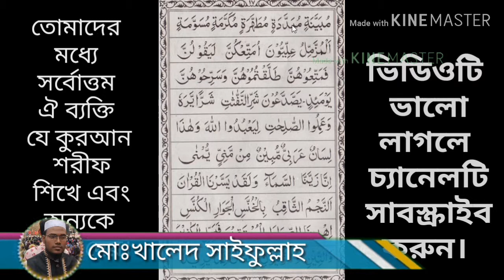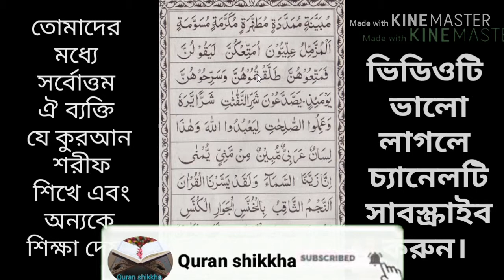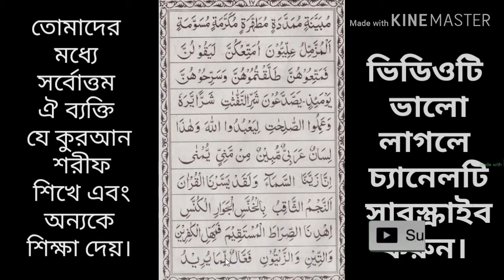quran shikkha part-17 | কুরআন শিক্ষা পর্ব-১৭ | online quran shikkha Bangla part-17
পৃথিবীর সর্বকালের সর্বশ্রেষ্ঠ মহাগ্রন্থ পবিত্র আল কোরআন।কুরআন শব্দের অর্থ: পাঠ করা, যা পাঠ করা হয়। আর পরিভাষায়-আল্লাহ তা‘আলা জিবরাঈল আলাইহিস সালামের মাধ্যমে সুদীর্ঘ ২৩ বছরে মানব জাতির হেদায়াত হিসাবে রাসূলুল্লাহ সল্লাল্লাহুআলাইহি ওয়াসাল্লাম যে কিতাব অবতীর্ণ করেছেন তার নাম আল-কুরআন। এটি অবতীর্ণ হয়েছে বিশ্বমানবতার মুক্তি, সৎ আরসত্যের পথ দেখানোর জন্য। অন্ধকারাচ্ছন্ন এক বিভীষিকাময় জাহেলি সমাজে কোরআন এনেছিল আলোকময় সোনালি সকাল।কুরআন আল্লাহ্‌র বাণী। সৃষ্টিকূলের ওপর যেমন স্রষ্টার সম্মান ও মর্যাদা অপরিসীম, তেমনি সকল বাণীর ওপর কুরআনের মর্যাদা ওশ্রেষ্ঠত্ব অতুলনীয়। মানুষের মুখ থেকে যা উচ্চারিত হয়, তার মধ্যে কুরআন পাঠ সর্বাধিক উত্তম। এখানে পয়েন্ট আকারে কিছুফজিলত বর্ণিত হচ্ছে—

১. কুরআন আল্লাহর কিতাব :
আল্লাহ তা‘আলা যুগে যুগে মানবতার হেদায়াতের জন্য যেসব কিতাব অবতীর্ণ করেছেন সেগুলোকে আসমানী কিতাব বলা হয়।আলকুরআন হলো সর্বশেষ আসমানী কিতাব, যা বিশ্বমানবতার জন্য অবতীর্ণ করা হয়েছে। আল্লাহ তা‘আলা বলেন :
﴿ وَإِنَّهُۥ لَتَنزِيلُ رَبِّ ٱلعَٰلَمِينَ﴾ [الشعراء : ١٩٢]
অর্থ: ‘‘নিশ্চয় এ কুরআন বিশ্ব জাহানের রবের পক্ষ থেকে অবতীর্ণ করা হয়েছে’’ [সূরা আশ-শু‘আরা-১৯২]।

কুরআন পাঠের প্রতিদান : রাসূল (সা.) বলেন, যে ব্যক্তি পবিত্র কুরআনের একটি অক্ষর পড়বে, সে একটি নেকী পাবে। আর একটিনেকী দশটি নেকীর সমপরিমাণ। (তিরমিজি)

কোরআন তেলাওয়াতের গুরুত্ব বোঝাতে গিয়ে রাসূল (সা.) বলেছেন, ‘তোমাদের মধ্যে ওই ব্যক্তি সর্বশ্রেষ্ঠ, যে আল কোরআন নিজেশেখে ও অন্যকে শেখায়’ (বোখারি)।

হাদিসে কুদসিতে আল্লাহ রাব্বুল আলামিন বলেন, ‘যে ব্যক্তি কোরআন পড়ানো এবং তেলাওয়াতের কারণে আমার কাছে কিছুচাইতে পারল না, আমি তাকে প্রার্থনাকারীর চেয়েও বেশি দান করি।’
রাসূল (সা.) এরশাদ করেন, ‘যে হৃদয়ে আল কোরআনের কোনো অংশ নেই, সে হৃদয় বিরান গৃহের ন্যায়।’